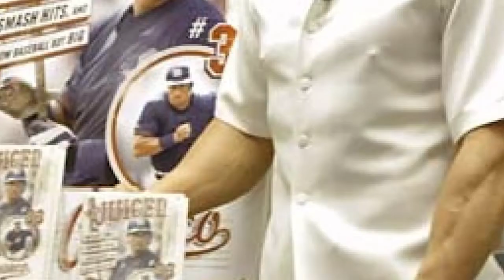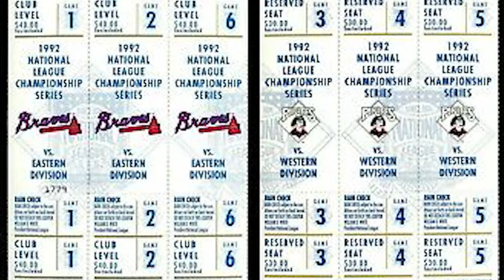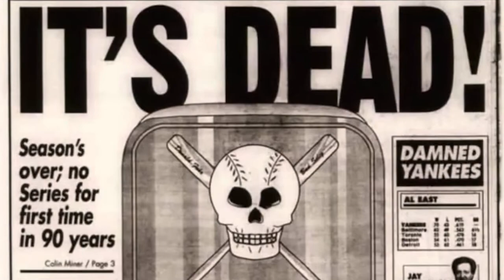WHO Did Steroids?! A Discussion on STEROIDS In Baseball & The 1990's Ken Burns Top of the 10th Recap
It's time for KEN BURNS Top of the 10th inning and the discussion for the top of the 10th is very focused on the MLB (Major League Baseball) steroid era and our thoughts including new accusations and thoughts on the Steroid Era - who should or shouldn't be in the HALL OF FAME and all our regular discussions regarding the Ken Burns BASEBALL SERIES as we move into the 1990's.  Hear my thoughts on Barry Bonds, Rafael Palmeiro, Mark McGwire, Sammy Sosa and more as Major League Baseball dealt with so much in the 90's including the 1994 STRIKE.. Don't miss this discussion and please put your thoughts below!  Thanks to Jim from Ballcap sports for joining me and mentioning a new name I never knew who may have done steroids.